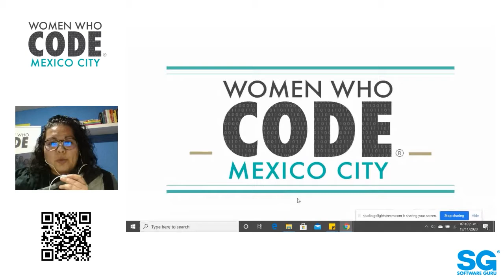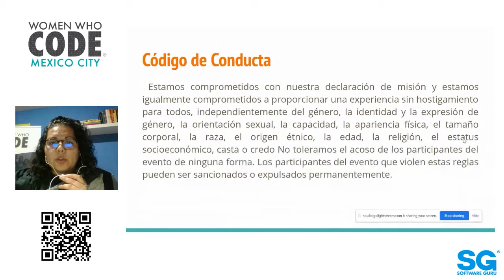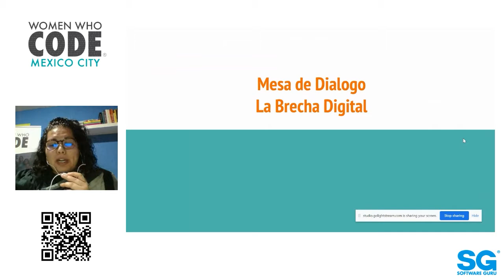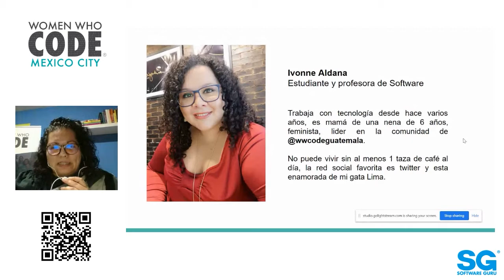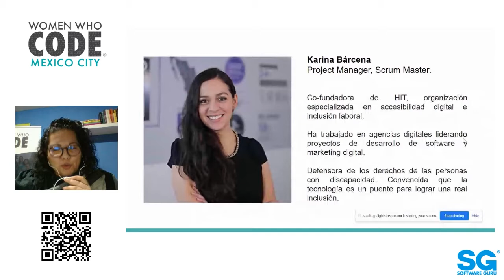WWcode 20.11- La brecha digital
En el contexto en el que vivimos el día de hoy, nos ha hecho voltear a ver si estamos preparados para seguir con nuestras tareas habituales, desde el trabajo, la escuela, la casa, vivir en un entorno donde ahora tenemos que aprender a desarrollar nuestras actividades de diferentes maneras, donde una de ellas es el uso de la tecnología y no solo del software o hardware, también el uso de la información, los criterios para utilizarla, hoy vemos que existen diferencias en nuestra sociedad, en tema de digitalización, tecnología, uso de recursos.

Creemos que darnos un espacio para charlar y hacernos consientes que tenemos que tomar en serio este tema, en nuestro meetup contaremos con 4 panelistas que nos hablarán de su día a día y como han vivido el tema de la brecha digital en cada uno de su entorno, ya sea desde la escuela, la casa, investigación, trabajo.